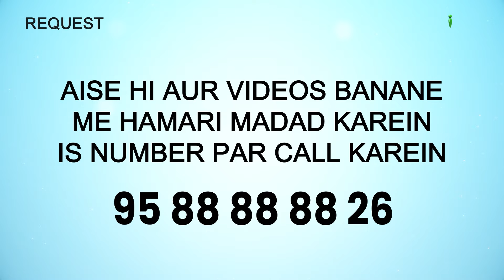Monday Aur Thursday Ka Nafil Roza Isliye Rakhna Chahiye | 5 Minute Ka Madrasa 740 | Shaikh Arshad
Monday Aur Thursday Ka Nafil Roza Isliye Rakhna Chahiye | 5 Minute Ka Madrasa 740 | Shaikh Arshad Hussain Mohammadi iPlus TV

UPI : donateilm@icici